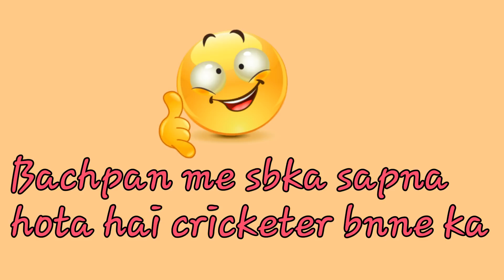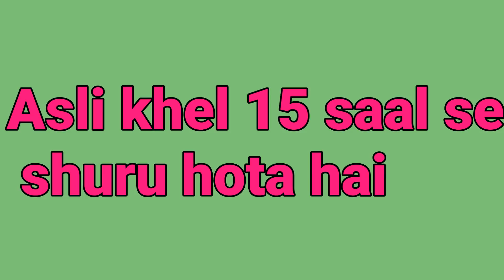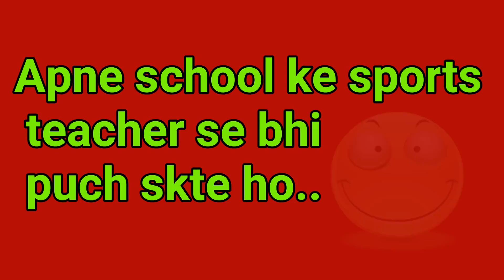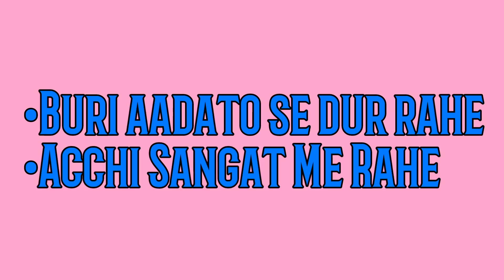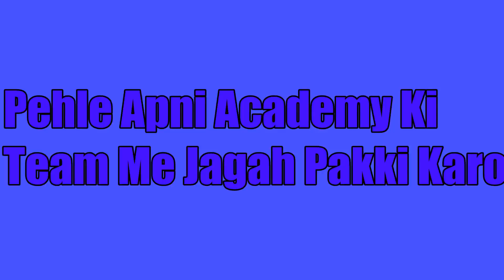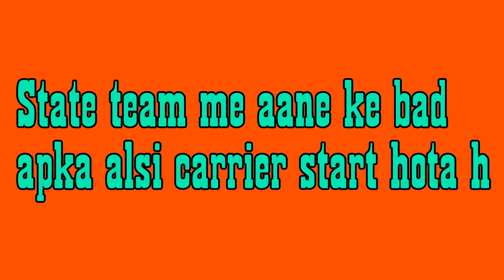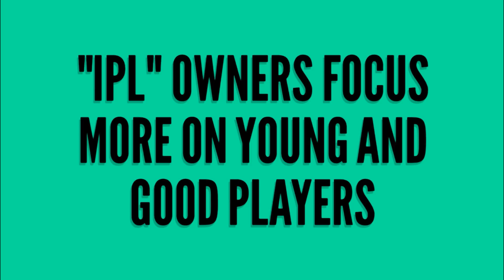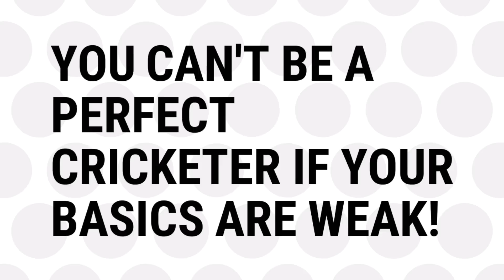How to Become a Cricketer in India | Full Guide | Step By Step | How to play in IPL | Hindi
Well first off all I must say becoming a cricketer (specially in India) is a dream of one too many kids. No other sport is celebrated as much as Cricket. Now many people will say to you it’s very hard becoming a cricketer and the chances of ever becoming one are bleak. But that should never discourage you from pursuing your dream. Because all great things are hard. Nothing worth having comes easy.
So if you have decided that you want to become a professional cricketer, you have to lay down a plan on how you will achieve that.

Start Early- Starting early always helps. You should start playing cricket from an early age as it will help you understand and practice the game more . And the simple maths is - more hours you put into something = better the results will be.
Many great players give credit to hours spent playing in street or local ground.
So start playing and watching cricket as often as you can.
Athleticism- It’s a no brainer that if want to be a sports player, you have to be athletic. Start disciplining your life. Go to bed early and wake up early. Go for morning runs, do basic body weight exercises and keep increasing the intensity as you grow.
Get in and never leave- The goal is not to be in India XI right now. That comes later. The goal is to be in every single playing XI that you can be. Begin by getting in the junior school team. And once you get in try to be in the playing XI every year. This will help massively as you’ll have valuable match experience by the time you grow up. Progress from junior to senior team, then to regional team and ultimately state team. So if you perform well consistently over the years, you won’t need to get your hands dirty in politics and bribing your way into the team.
Join a good academy- A time will come when you will hit a plateau in terms of performance. That’s when you will need good professional help. Research some good cricket academies and see where you fit the best. There are many academies that have become a money making business by giving false hopes to kids of becoming Indian team player. Avoid those. Try to find a good coach as many a times a good coach is worth way more than a good academy. Explore all the options and then decide on choosing the one. You can check out some websites like fairgaze as they have some really good mentors and coaches for cricket.
Ranji Trials- Now comes the first real test. You have practices hard and long just to perform good for 1 or 2 over at the trials. If you crack under the pressure here, your dream of becoming a cricketer maybe under serious trouble. That’s why I a good coach is needed as he will help and guide you on how to face these situations. Perform well here and get selected for Ranji team and you are inches away from the main goal.
Perform- All those people who say you need money and reference to make it big are deluded losers. That might help you but only as far as Ranji. Ultimately numbers don’t lie. What you put on the score card will decide whether you are worthy of giving a shot at India XI trials. So you will have to perform good, there’s no way around it. If you do, you will be approached by the Indian cricket selectors for trials.
Never Give Up- What I told you above is nothing short of a fairy tale and chances are you will experience set back at one point or other. But you have to keep coming back and never give up. Because it’s not going to be a smooth ride and more than your cricket it will be a test of your character. So you’ll have to be very strong.

Hope this helps. Good luck (V)

Video reference keywords
how to become a cricketer in india in hindi,how to become a cricketer in india,how to become cricketer in india,how to become cricketer in india in hindi,how to become cricketer in indian team

Are We Connected Here? Follow me Now!